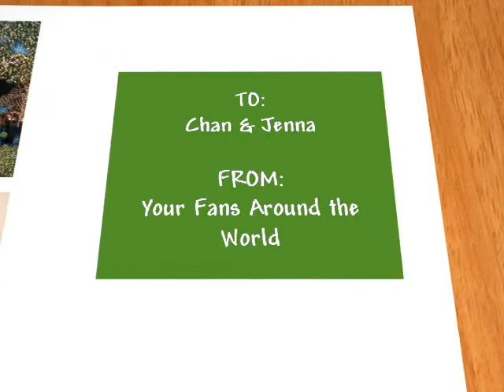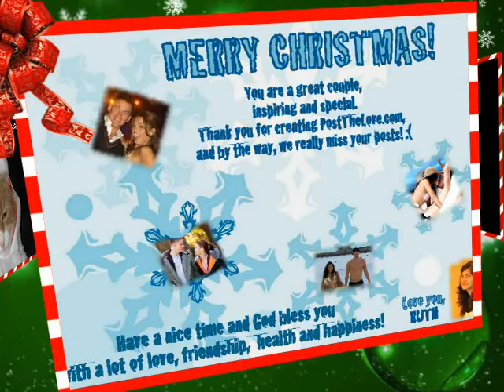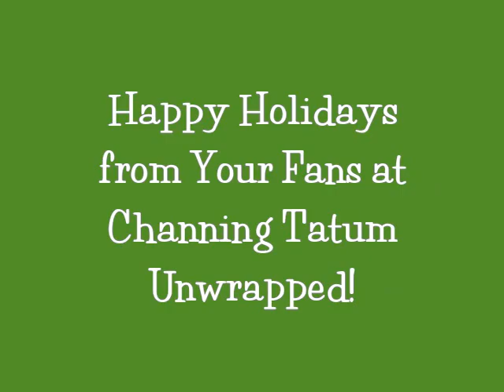CTU's 2010 X-Mas Gift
ChanningTatumUnwrapped.com 2010 Holiday Project for Channing Tatum and Jenna Dewan-Tatum